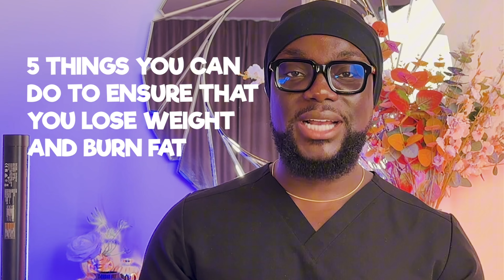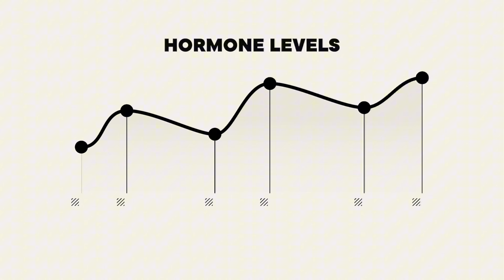FIVE REASONS WHY WEIGHT LOSS IS HARDER FOR WOMEN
Weight loss can be more challenging for women due to a combination of physiological, hormonal, and lifestyle factors. Here are some of the main reasons:

 1. Hormonal Differences: Women experience fluctuations in hormones like estrogen, progesterone, and others due to menstrual cycles, pregnancy, and menopause. These fluctuations can affect appetite, energy levels, and the body’s ability to store or burn fat. For example, during certain times in the menstrual cycle, estrogen and progesterone levels can increase cravings, particularly for carbs and sweets.
 2. Body Composition: Women naturally have a higher percentage of body fat compared to men. This is partly for reproductive purposes and because women need more essential fat for hormonal and metabolic functions. Higher fat percentages can make it more challenging to burn calories compared to men who have more muscle mass, which burns more calories at rest.
 3. Metabolism: Women generally have a slower basal metabolic rate (BMR) than men, meaning they burn fewer calories at rest. This slower metabolism can make it harder to lose weight, especially if dietary and exercise routines aren’t optimized.
 4. Age-Related Changes: As women age, they often experience a drop in metabolism and lean muscle mass. This reduction in muscle makes it easier to gain weight and harder to lose it. Menopause, in particular, brings hormonal shifts that can lead to weight gain, especially around the abdomen.
 5. Diet and Exercise Preferences: Studies have shown that men and women often have different exercise habits and dietary preferences. Men may be more likely to engage in muscle-building activities that boost metabolism, while women might favor cardio-based exercises that burn calories but don’t build as much muscle.
 6. Social and Psychological Factors: Women often experience societal pressure related to body image, which can lead to stress, emotional eating, or restrictive dieting patterns that disrupt metabolism. Additionally, women may face more responsibilities at home or work, leading to less time for regular exercise and self-care.
 7. Fat Storage Patterns: Women tend to store more fat in their hips, thighs, and buttocks, which is typically harder to shed than the abdominal fat more common in men. This pattern is linked to reproductive health and is driven by hormonal factors.

While these factors can make weight loss more challenging, a balanced approach focusing on nutrition, strength training, and lifestyle adjustments can make a significant difference for women looking to lose weight and maintain a healthy body composition.